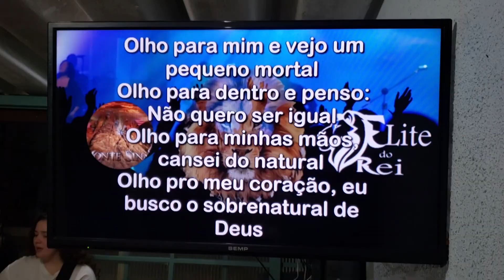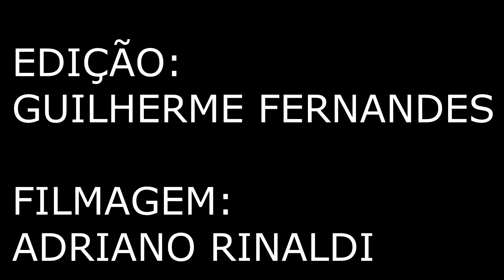COVER MINHA MORADA BANDA ELITE DO REI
◾ BAIXE NOSSO APP E ESCULTEM NOSSOS CULTOS.